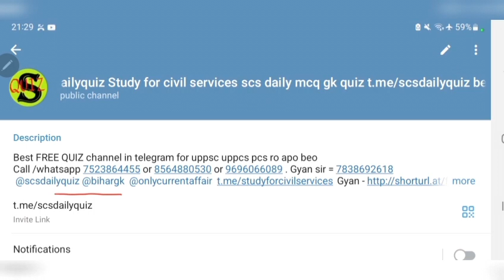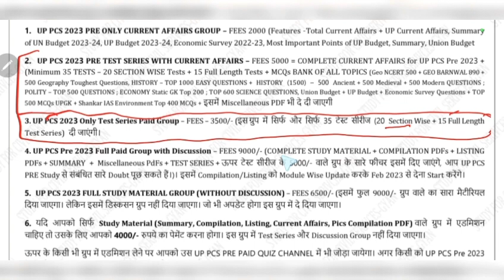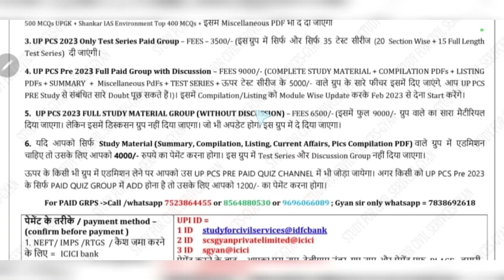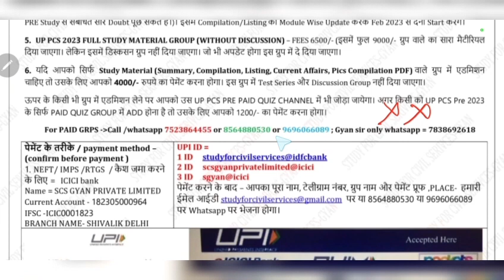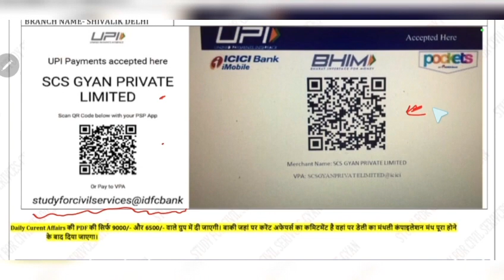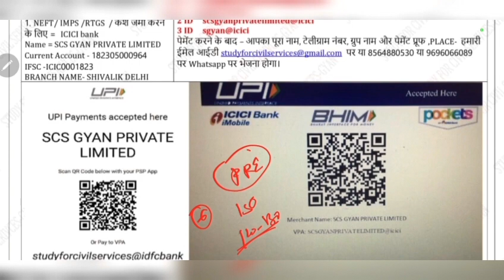uppsc 2023 preparation according to New syllabus, New pattern | uppcs ki taiyari kaise kare